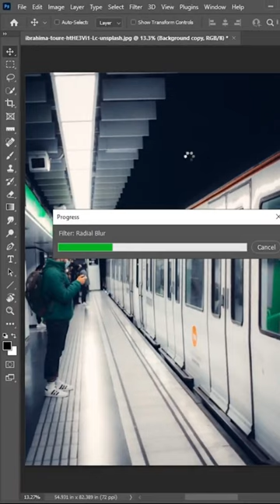ازاي نحرك الصورة الثابتة بالفوتوشوب